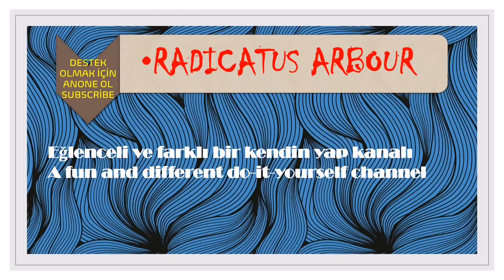Kartondan Model Uçak Yapımı ✈️ | Model Karton Uçak Yapımı 🛩️ | Kartondan Uçak Nasıl Yapılır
Herkese merhaba,
🙏💕 destek olmak için lütfen şimdi beğen 👍 butonuna basmayı ve kanalıma emeklerimizin değer bulması için ABONE olmayı lütfen unutmayın ben kendin yap tarzında eğlenceli videolar hazırlamaya özen gösteriyorum ve cidden emek ve zaman harcıyorum gereksiz ve yararsız hiç paylaşımım olmuyor izlediğiniz için teşekkürler. 👐👏 █

"Bu videomda "
Bir havlu kağıt tuloau veya iki tuvalet kağıdı rulosunu birleştirip de yapabilirsiniz.

Karton dan uçak yapma
Kartondan uçak yapma
Karton dan renkli uçak yapma
Karton dan basit uçak yapma
Karton dan uçak yapımı türkçe
Karton dan uçak nasıl yapılır
Karton dan uçak yapımı kolay
Karton dan uçak nasıl yapılır kolay
Karton dan uçak nasıl yapılır youtube
Karton dan uçak yapımı
Karton dan uçak animasyon
Karton dan güzel şeyler yapımı
Karton dan oyuncak yapımı
Karton dan ilginç oyuncak yapımı
Çocuklar için oyuncak uçak yapımı
Animasyon Karton Uçak
Karton dan animasyonlar
Karton dan animasyon uçak yapma kolay
Karton dan neler yapılır kolay
Karton dan pratik şeyler yapımı
Karton dan basit şeyler yapmak
Karton dan uçak yapımı youtube
Geri dönüşüm
Geri dönüşüm fikirleri
Kartondan geri dönüşüm uçak yapımı
Karton dan geri gönüşüm uçak yapma
Kartondan geri gönüşüm
Kartondan uçak
Tuvalet kağıdı rulosundan uçak
Tuvalet kağıdı rulosundan uçak yapma
Tuvalet kağıdı rulo ile neler yapılır
Kartondan kolay pratik uçak yapımı
Kartondan kolay uçak yapılışı
Kartondan basit uçak yapımı
Kartondan renkli uçak yapımı kolay
Kartondan el isleri
Kartondan güzel şeyler yapımı
Kartondan neler yapılır kolay
Kartondan el işi kağıdından neler yapılır
Kartondan 3 boyutlu uçak yapma
Kolay uçak nasıl yapılır
Çocuklar için uçak yapımı
Basit uçak yapımı
Kendin yap